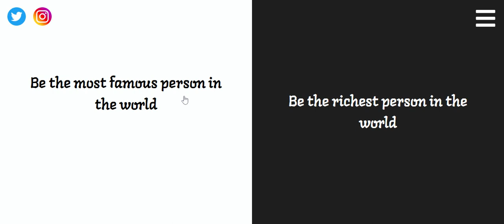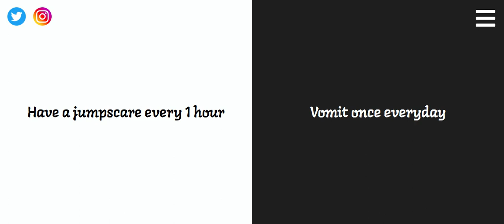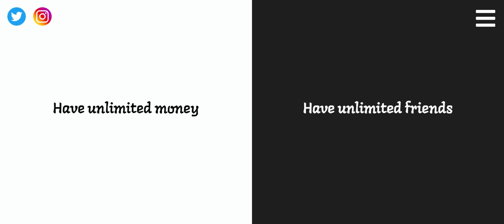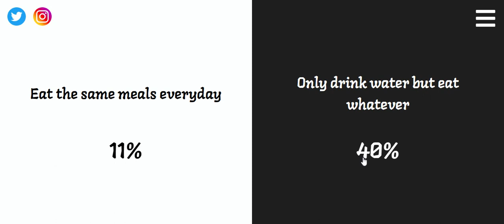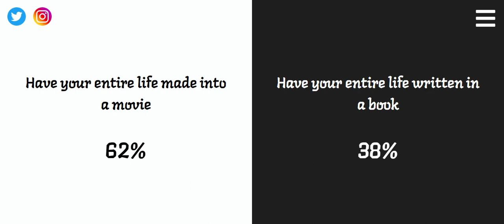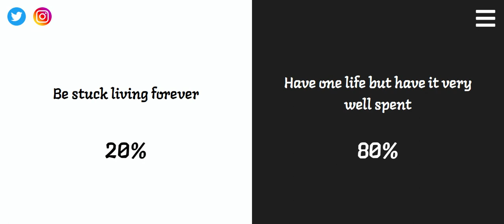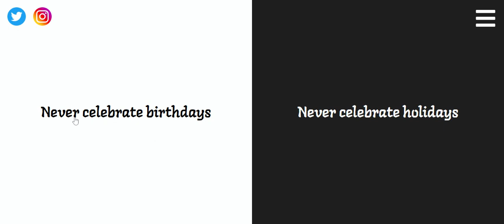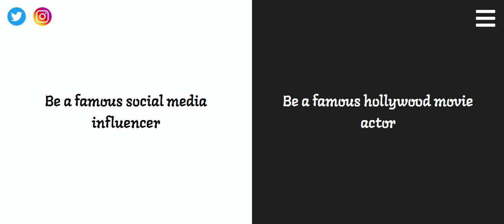Would You Rather BUT if I loose I have to play FNAF 4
Thanks for all the support on this channel